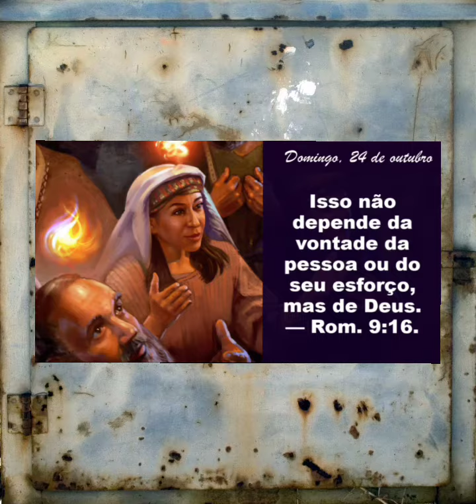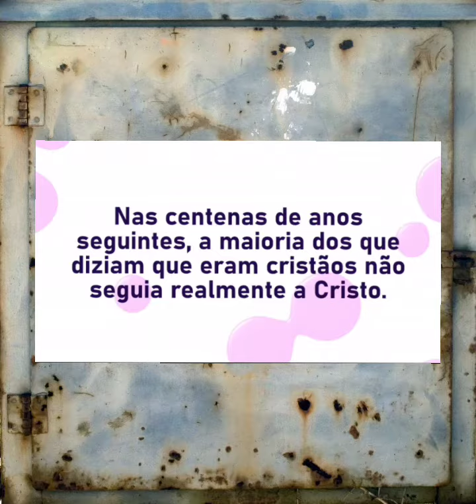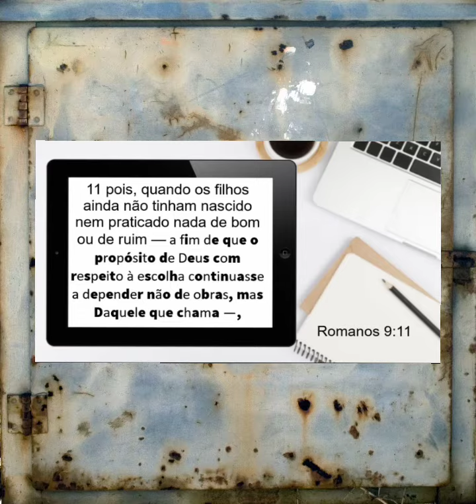Video 1828 - É Jeová quem decide quando ele vai escolher alguém pra ser ungido